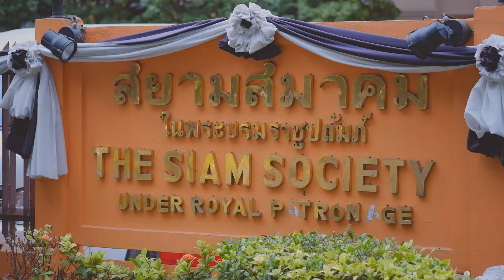Wedding Engagement Ceremony Somjeen + Oat by Fin Me Photography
Production : Fin Me Photography

Fin Me Photography

Come to enjoy a photography with Fin Me Photography

Line : aftershutter